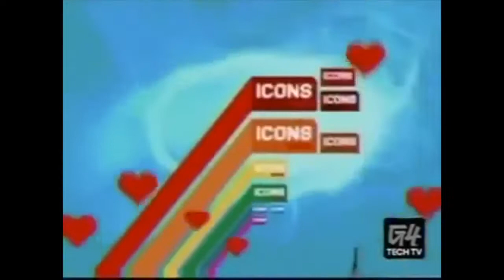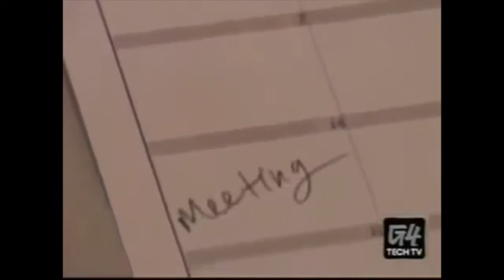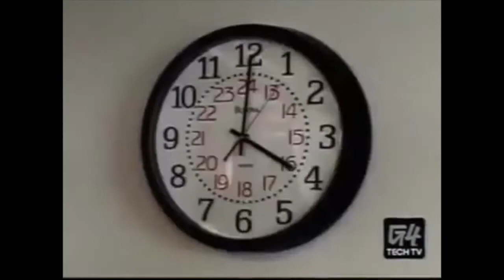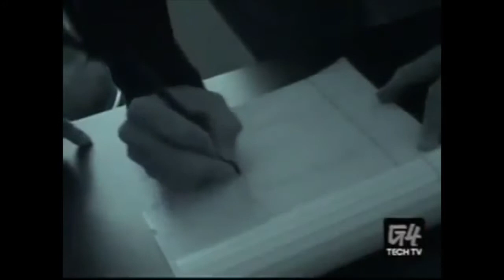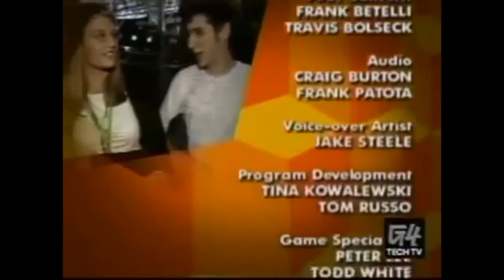History of the Original Xbox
This is the story of how it all began.  Let the legends of the Original Xbox (Seamus Blackly, Kevin Bachus, Otto Berkes & Ted Hase) take you back to the beginning when they changed the gaming industry and made the world a better place.